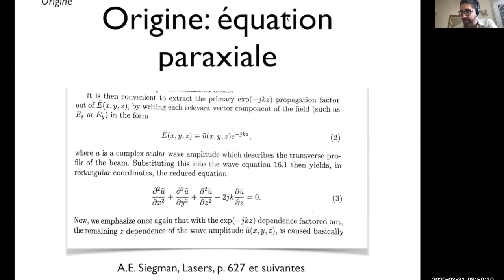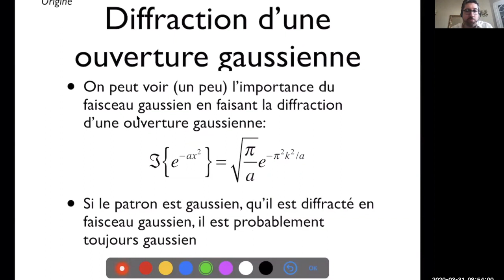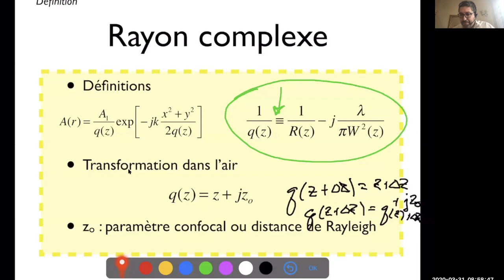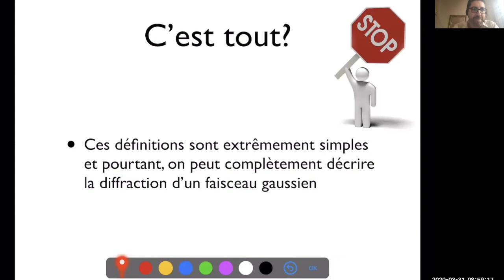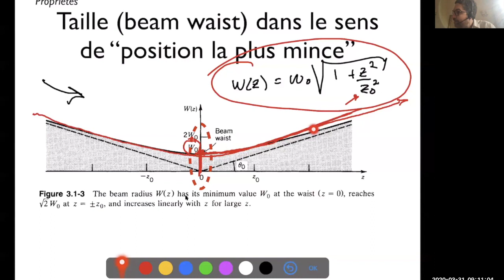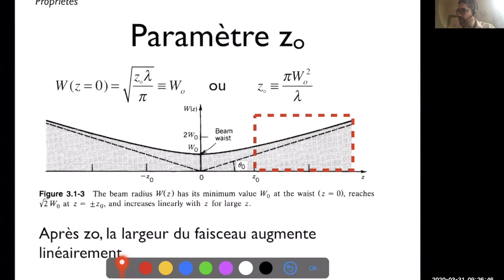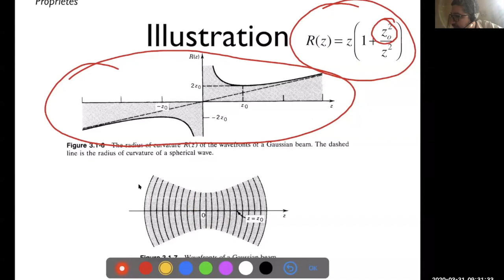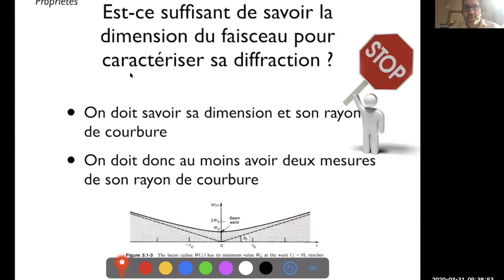Cours : 5.Formalisme gaussien